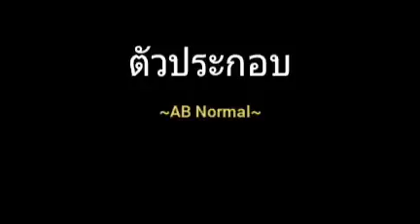ตัวประกอบ | AB Normal